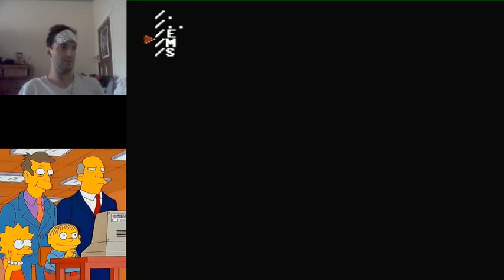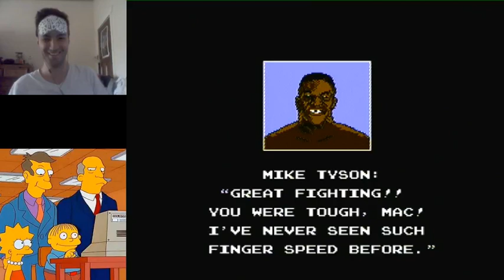Mike Tyson's Punch-Out!! - Don 2 through Tyson Blindfolded